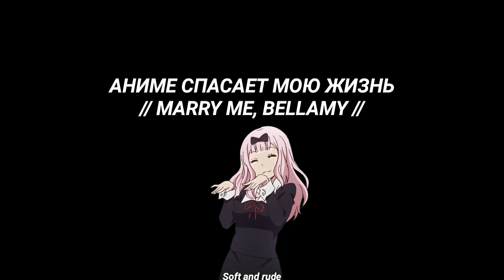АНИМЕ СПАСАЕТ МОЮ ЖИЗНЬ - MARRY ME, BELLAMY - sub español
follow marry me, bellamy;